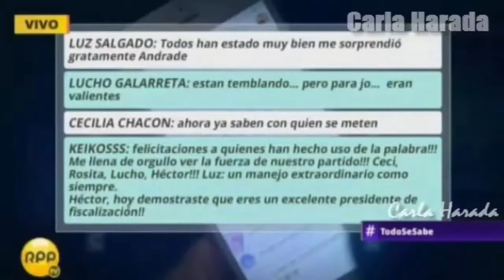Si sabemos con quien nos metemos @chechechacon una persona sentenciada por ENRIQUECIMIENTO ILÍCITO